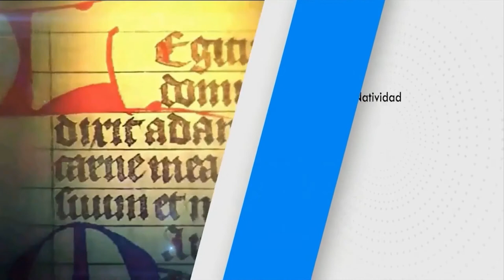SANTO DEL DÍA Lunes, (04/10/2021) Fr. Juan Duque